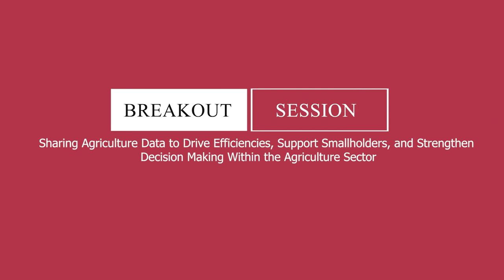6th ALE: Sharing Agriculture Data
Sharing agriculture data to drive efficiencies, support smallholders, and strengthen decision making within the agriculture sector.